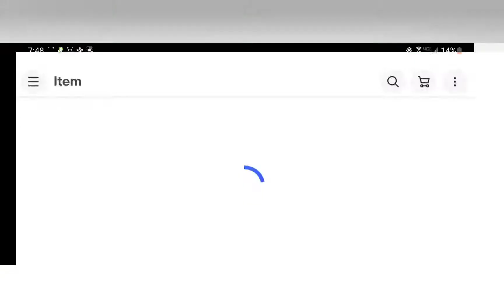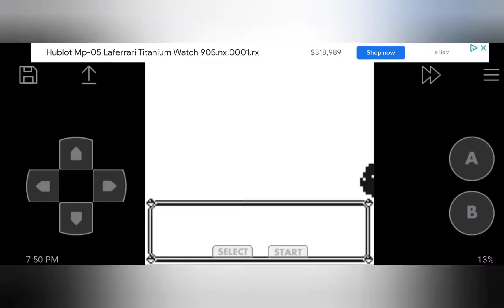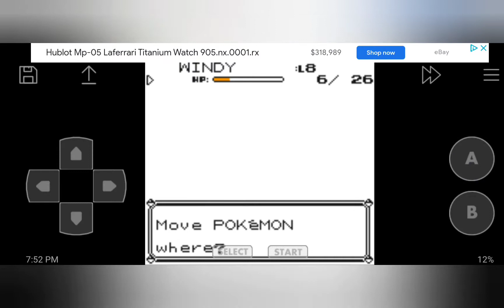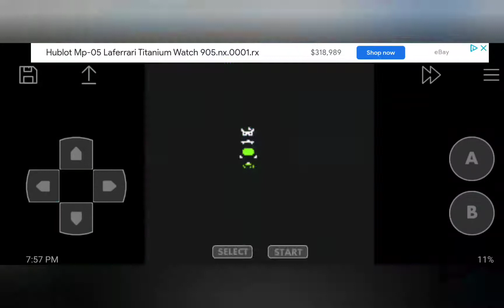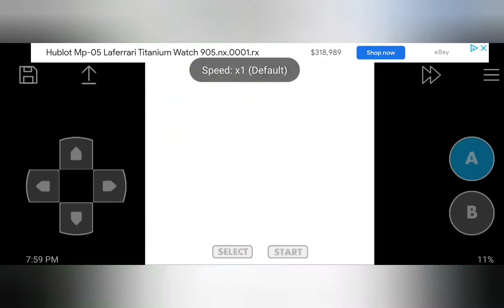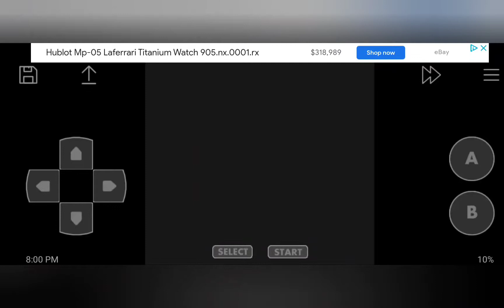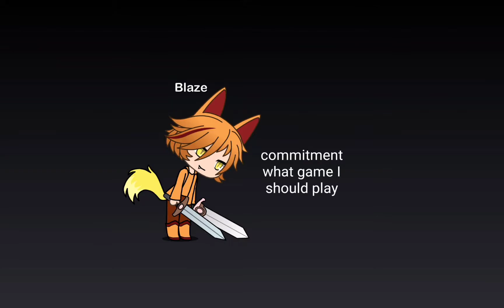Pokemon Yellow walkthrough part 2